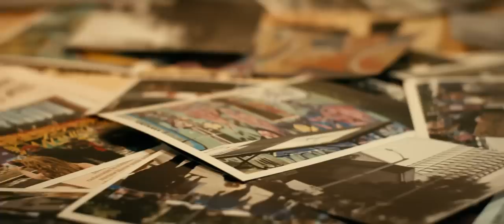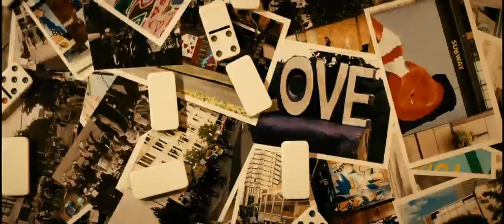Hang On To The Happy - Billy Brandt(c) OFFICIAL MUSIC VIDEO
Written by William Brandt
Produced by Brian Monroney & William Brandt
Brian Monroney: guitar, bass recorded @ BMStudios
Alexey Nikolaev: saxophone recorded @ London Bridge Studio
Billy Brandt: vocals recorded @ Studio X with Andrew Ching
Mixed by Brian Monroney @ BMStudios
Cover photo taken from street art in Seattle, June 2020
Photography by Rollie Cord
Cover design John Hubbard

There is no change without pain. We are all feeling the world change. A pandemic,
systemic racism, protests, deaths, and uncertainty all at the same time. The load is
heavy. It can be difficult to stay positive.

This song is a reminder to do just that. To stay true to yourself and to what you
believe in, to stay strong and healthy, to hang on to your “happy,” whatever that
means for you in this unusual time. Life is hard but love wins. Love survives.
Hang on to the happy.